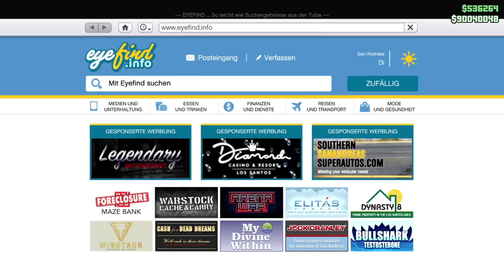DRIFTEN IN GTA 5 | DRIFT GUIDE | GORILLA ARMY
Driften in GTA 5 ! In diesem Video zeige ich euch wie ich in GTA 5 drifte. Ich zeige euch viele wichtige Voraussetzungen.
Wenn ihr möchtet könnt ihr euch natürlich unserer Crew anschließen.
Wir sind eine Auto begeisterte Tuning Crew und machen fast täglich Tuning Treffen. Falls ihr Interesse haben solltet, meldet euch einfach im Discord der unten verlinkt ist oder klickt das Video zum beitreten an. Viel Spaß

▼So legt man Autos Tiefer▼

▼SUPPORT▼

Geschäftliche Daten: Name, Anschrift wegen Veruntreuung nur auf Anfrage